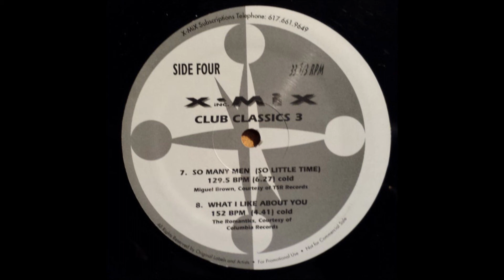Miguel Brown ‎– So Many Men (So Little Time) (X-Mix Club Classics Vol.3) 1993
Various  ‎– X-Mix Club Classics Vol. 3
Label:
X-Mix ‎– CC-03
Series:
X-Mix Club Classics – 3
Format:
2 × Vinyl, 12", Compilation, Promo

Country:
US
Released:
1993
Genre:
Electronic, Hip Hop
Style:
House